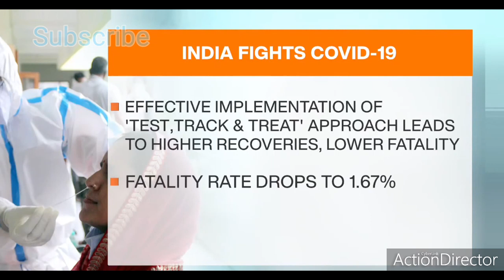PM MODI ANNCOUNCEMENT PRADHAN MANTRI AWAS YOJNA FOR RURAL AREAS 1.75 LAKHS AWAS|INDIA UPDATES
Narendra Damodardas Modi (Gujarati pronunciation: [ˈnəɾendrə dɑmodəɾˈdɑs ˈmodiː] (About this soundlisten); born 17 September 1950) is an Indian politician serving as the 14th and current Prime Minister of India since 2014. He was the Chief Minister of Gujarat from 2001 to 2014 and is the Member of Parliament for Varanasi. Modi is a member of the Bharatiya Janata Party (BJP) and of the Rashtriya Swayamsevak Sangh (RSS), a Hindu nationalist volunteer organisation. He is the first prime minister outside of the Indian National Congress to win two consecutive terms with a full majority and the second to complete more than five years in office after Atal Bihari Vajpayee.[2]

Modi led the BJP in the 2014 general election which gave the party a majority in the Indian lower house of parliament, the Lok Sabha, the first time for any single party since 1984. Modi's administration has tried to raise foreign direct investment in the Indian economy and reduced spending on healthcare and social welfare programmes. Modi has attempted to improve efficiency in the bureaucracy; he has centralised power by abolishing the Planning Commission. He began a high-profile sanitation campaign, initiated a controversial demonetisation of high-denomination banknotes and weakened or abolished environmental and labour laws.

Following his party's victory in the 2019 general election, his administration revoked the special status of Jammu and Kashmir. His administration also introduced the Citizenship Amendment Act, which resulted in widespread protests across the country. Described as engineering a political realignment towards right-wing politics, Modi remains a figure of controversy domestically and internationally over his Hindu nationalist beliefs and his alleged role during the 2002 Gujarat riots, cited as evidence of an exclusionary social agenda.[d]